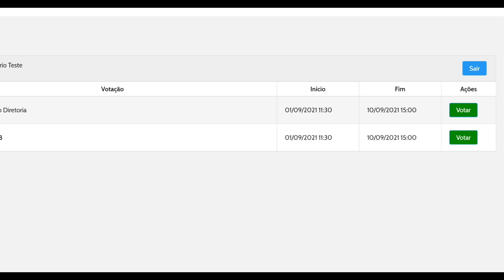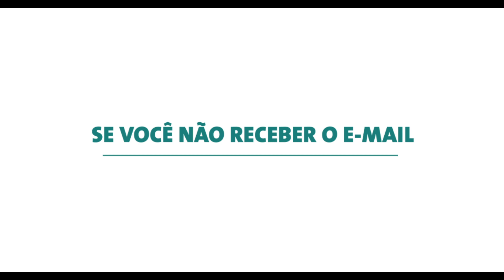Veja como votar nas Eleições da AdUFRJ 2021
Nos dias 13, 14 e 15 de setembro ocorrerá a primeira eleição online da ADUFRJ.

Para votar é bem simples. Você receberá no dia 12, em seu e-mail cadastrado um link e a informações para acesso à cédula. Mas lembre-se, a votação só estará liberada a partir das 9h, do dia 13 de setembro.

Após fazer o login. Estarão listadas as cédulas de votação para a Diretoria e para o Conselho de Representantes, caso haja essa eleição na sua unidade.

Basta clicar no botão verde VOTAR e a cédula será aberta. Você escolhe a chapa de sua preferência e confirma. Depois basta repetir a operação para o Conselho de representantes.

Após votar, ao lado da cédula, fica disponível o recibo com o comprovante de sua votação.

Se você não receber o e-mail com as informações de acesso, entre no site da Adufrj.org.br, lá haverá um link para uma sala do zoom na qual haverá um plantão da votação, das 9h às 17h.
Mas lembre-se, antes de entrar na sala, certifique-se que o e-mail não está na caixa de promoções ou de spam.